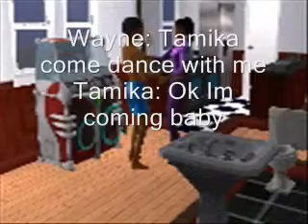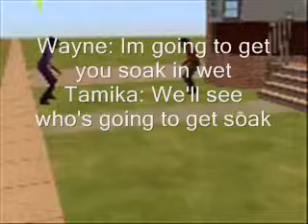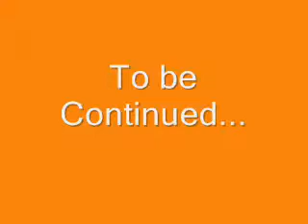Sims 2 A bad day Part 3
this film is not a bad film this time
But in the mean time Surcribe me)  and when I get over 200 views and surcribers
I will let you choose what I should put in the grand Fanally! Thanks